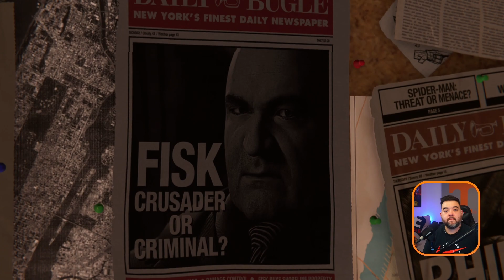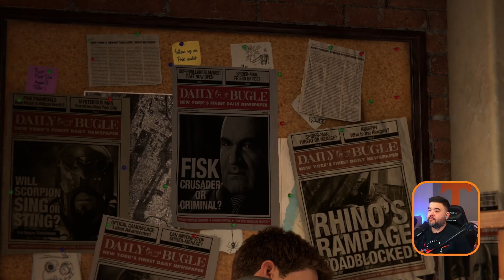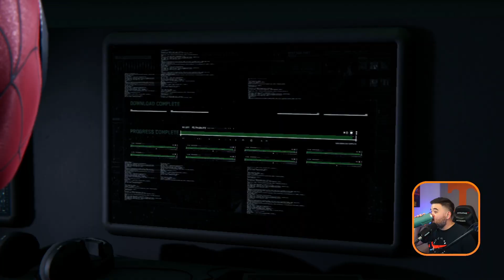Xbox Gamer Plays Marvel's Spider-man for the First Time! Gameplay Part 1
I'm playing Spider-man on PC. Here's the first 30 minutes of the game, it was a lot of fun!

0:00 Intro
0:56 Opening Cutscene
3:36 Clearing the Way (Mission)
8:59 The Main Event (Mission)
16:32 The Main Event (Fisk Cutscene)
24:15 Fisk Fight
30:44 Outro

LIVE Streams on Fridays and Saturdays 11 p.m. KST (10 a.m. EST)

If you'd like to support even more, feel free to tip. It's not expected, but greatly appreciated!